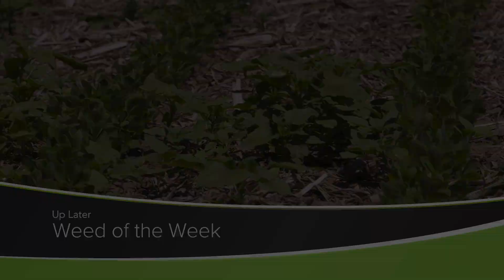When Weeds Go To Seed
From Ag PhD Episode #1232 for the week of 11-14-21.  Farm Basics today is all about the seeds of weeds.  How many can be produced, which ones should you worry about, and how long are those seeds viable?